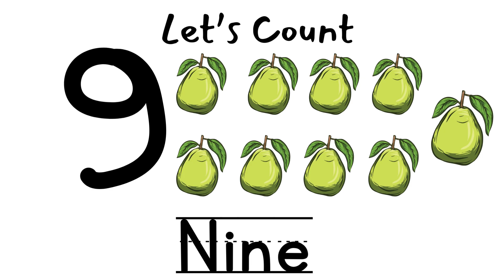One Two Three 1 2 3 | Counting |1 to 10 Counting | Numbers | KidLitLearning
Join the fun-filled world of counting with KidLitLearning! 🌟🔢

In our exciting episode, "One Two Three | Counting | 1 to 10 Counting," young learners will embark on a numerical adventure from one to ten. Learning numbers has never been this engaging and interactive!

With catchy counting songs and vibrant visuals, we make counting a breeze. Whether your child is just starting to learn numbers or looking to reinforce counting skills, our channel provides a playful and educational platform.

Join us on this counting journey and watch your child's numerical confidence soar. 📚🔢🎵